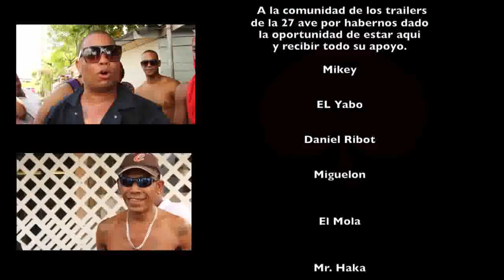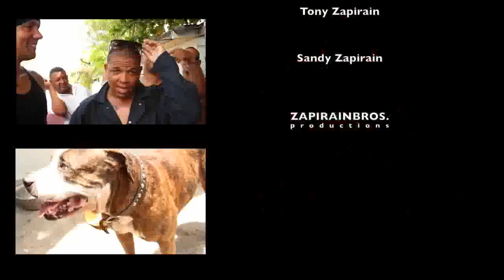TRIO DE ASES - EL MOLA x HAKA x KOKINO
Este vieo tiene 9 annos. Estaba colgado a mi canal anterior, el cual desafortunadamente fue decomicado. Espero lo disfruten.